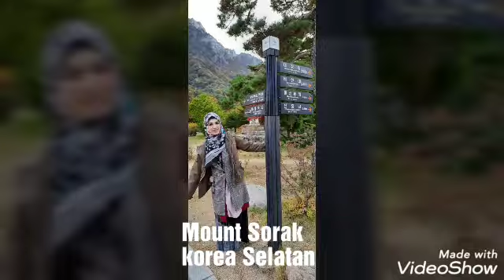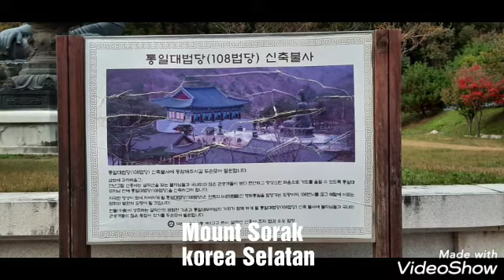Musim gugur (Autumn) di Mount sorak korea selatan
Menikmati sore dikorea selatan dengan Mengunjungi gunung seorak di korea selatan.

Gunung Seorak adalah puncak tertinggi dari Rangkaian Pegunungan Taebaek (태백산맥), terletak di provinsi Gangwon, sebelah timur Korea Selatan.Gunung Seorak disebut juga Seolsan atau Seolbongsan.Dinamakan Seorak (雪嶽; "Gunung Salju") karena salju yang turun di sini tahan lama atau gunung-gunungnya berwarna putih seperti salju. Gunung Seorak merupakan gunung tertinggi ke-3 di Korea Selatan setelah Gunung Halla di Pulau Jeju dan Gunung Jiri di Gyeongsang Selatan. Dari 30 buah puncaknya, yang tertinggi adalah Daecheongbong (대청봉) (1.708 m).Bagian utama kawasan ini tersusun atas granit dan gneiss yang membentuk pegunungan berbatu-batu.

Gunung Seorak ditetapkan sebagai cagar alam pada tanggal 5 November 1965 dan sebagai taman nasional yang ke-5 Korea pada tahun 1970.Luas Taman Nasional Gunung Seorak adalah 398,539 km², terbentang di beberapa wilayah kabupaten dan kota seperti Kabupaten Inje, Goseong, Yangyang dan Kota Sokcho.[3] Seorak Dalam (Naeseorak) terletak di Inje, sementara kawasan Seorak Luar (Oeseorak) terletak di wilayah Sokcho, Yangyang, dan Goseong.

Gunung Seorak adalah objek wisata yang ramai dikunjungi sepanjang tahun, tetapi puncak kunjungan terjadi di musim gugur, ketika dedaunan berwarna-warni. Kecantikan Gunung Seorak di musim gugur dikagumi sebagai salah satu pemandangan musim gugur terindah di Korea. Dedaunan hutan yang merahdan kuning mewarnai batu-batuan dimana aliran matakeluar.
Salam alquran...salam wisata halal...salam bisnis syariah dari korea selatan...enjoy trip, enjoy halal. semoga sehat dan sukses selalu buat semuanya.

Wassalam
HK-28 oktober 2019 M/ 29 shafar 1441